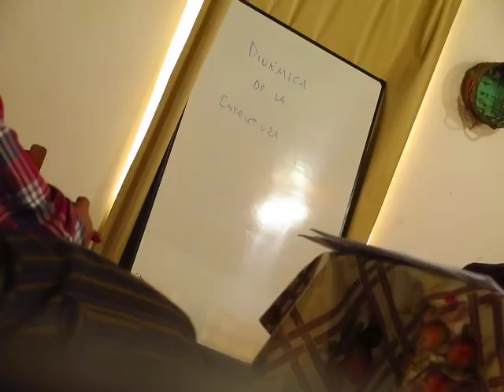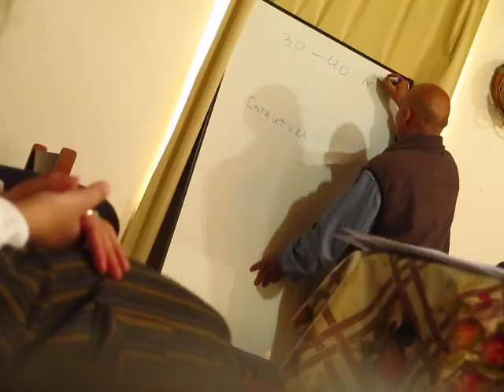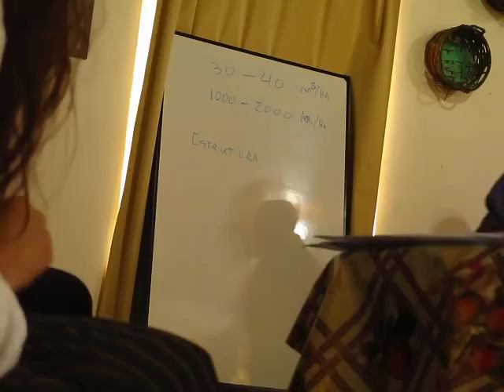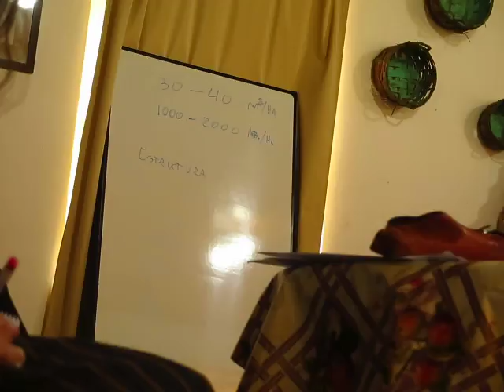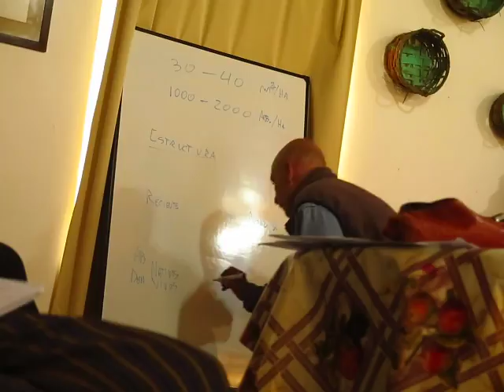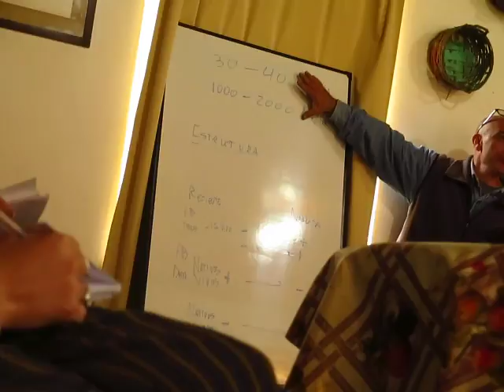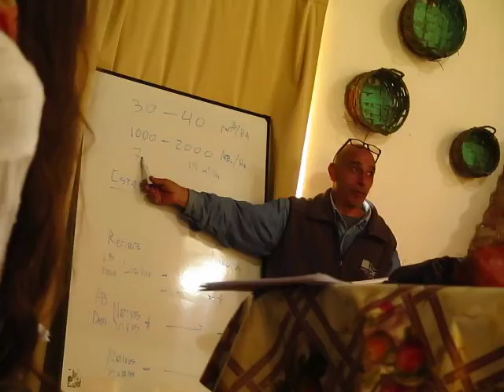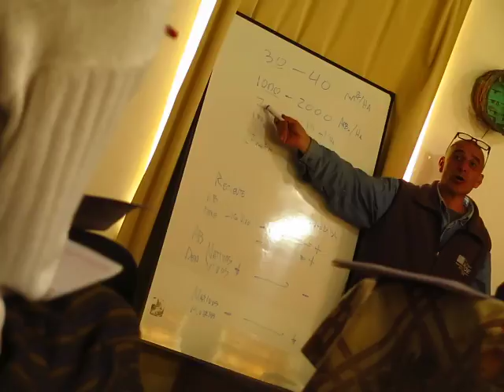Reserva Pearson - Magdalena - Asi viven los Ligustros